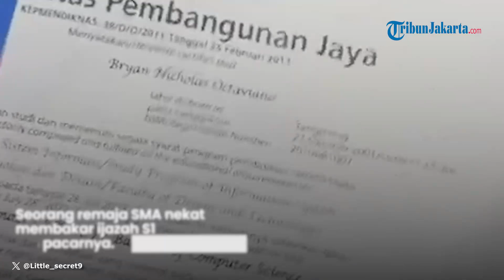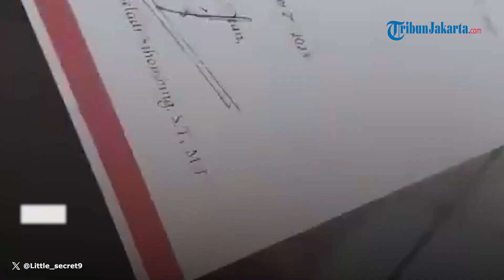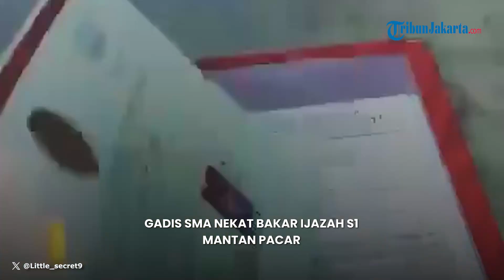Gadis SMA Nekat Bakar Ijazah S1 Mantan Pacar, Kesal Helm Tak Dikembalikan, Singgung Hubungan Toksik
TRIBUN-VIDEO.COM - Seorang remaja SMA nekat membakar ijazah S1 mantan pacarnya.

Sosok bernama Rebecca itu nekat melakukan hal tersebut lantaran kesal dengan tingkah sang mantan pacar.

Pasalnya, sang mantan diketahui tak mengembalikan helm miliknya.

Tak terima dengan aksi gadis remaja itu, Bryan si pemilik ijazah langsung meminta pertanggung jawaban.

"Gimana tanggung jawab apa yang bakal kamu lakuin ke aku setelah kamu bakar ijazah aku? Aku kuliah 4 tahun dan kamu bakar ijazah aku gitu aja? Ditunggu ya itikad baiknya," tulis Bryan dikutip dari akun instagram @menfesstangerang.

Usut punya usut, terkuak penyebab awal remaja SMA itu melakukan aksi nekatnya.

Dikutip dari Tribunnews, Rebecca nekat membakar ijazah S1 mantan pacarnya lantaran kesal helm miliknya tak kunjung dikembalikan.

Padahal, ia kerap kali menagih helm tersebut agar dikembalikan dengan berbagai cara.

Lewat akun Instagram-nya, Rebecca bercerita sudah berkali-kali menagih helm itu pada sang mantan bahkan ia menghubungi adik dan orangtuanya.

Namun, Bryan disebutkan selalu beralasan hingga tak kunjung mengembalikan helm tersebut.

Di sisi lain, ijazah pria tersebut memang sempat dititipkan pada Rebecca.

Rebecca lantas mengingatkan bahwa ijazah milik sang mantan masih ada di tangannya.

Sehingga, ia berharap agar Bryan segera mengembalikan helm miliknya dan menukarnya dengan ijazah itu.

Alih-alih segera mengambilnya, Bryan malah menantang Rebecca seolah tak membutuhkan ijazah tersebut.

Mendapati hal itu, Rebecca lantas membakar ijazah dan sejumlah dokumen penting lainnya.

Tak terima mendapat cibiran dari warganet, Rebecca pun membeberkan hubungannya dengan Bryan yang ia anggap sebagai hubungan toksik.

Ia menyebut bahwa Bryan tak terima jika hubungannya dan Rebecca berakhir.

Bryan juga disebut tak mau melihat Rebecca bahagia bersama pria lain.

Alhasil, Bryan menahan helm Rebecca agar mereka bisa kerap bertemu.

"Plis lah, di sini permasalahan awalnya itu dia gak terima kalau gue selesaikan hubungannya. Dia gamau gue sama orang lain. Dia juga gamau gue bahagia tanpa dia. Dia berat buat lepas gue, tolong. Banyak saksi yang liat gue ditahan-tahan buat balik ke rumah, alasannya gamau gue kenapa-napa. Gamau biarin gue balik sendirian. Padahal dia mau ke nyokap gue buat ancurin keluarga gue juga,"

"Dia obses gamau gue lepas dari dia. Gabisa relain gue gitu aja. Sekalipun rela, dia harus liat gue ancur. Karena apa? Karena dia gaterima gue bisa tanpa dia," tulis Rebecca.

"Nyolong helm itu salah satu cara dia biar gue 'cari' dia lagi dan ketemu lagi. Plis, kalian gatau rasanya dalam hubungan toksik dan diancam-ancam gabisa lepas dari dia," tulisnya.

Artikel ini telah tayang di TribunJakarta.com dengan judul Kesal Helm Tak Dikembalikan, Remaja SMA Nekat Bakar Ijazah S1 Mantan, Sentil Soal Hubungan Toksik,